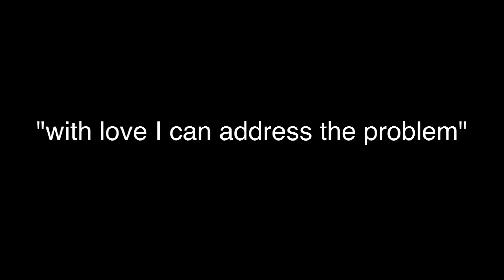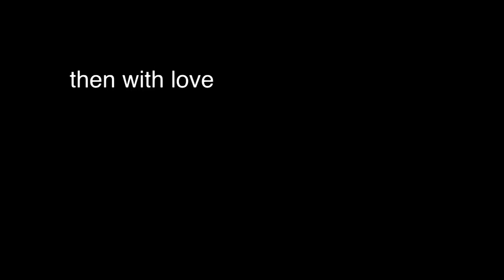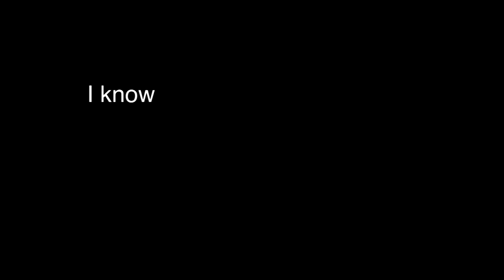"with love I can address the problem"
Interview of James Bevel regarding the nature of nonviolence